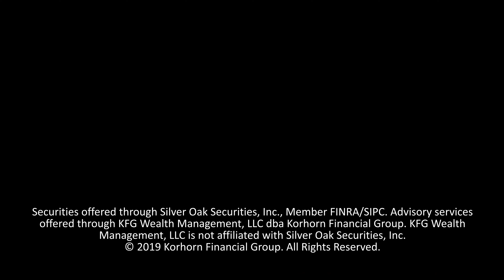Interest Rate Cut Coming Soon? How You Should Prepare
Wall Street is predicting an interest rate cut by the spring of 2024. If we start to see rates decline, here is how you should prepare for it.